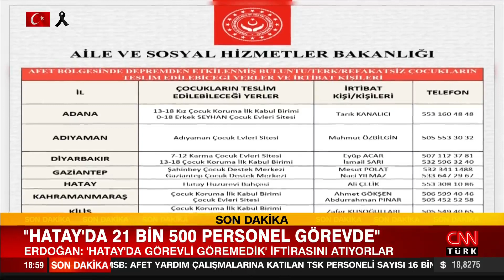Deprem enkazından çıkarılan çocukların tedavi, koruma ve aileye teslim süreci nasıl işliyor?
Deprem bölgelerindeki enkazdan çıkarılan ya da evleri yıkılan çocukların kaybolduğu ve kaçırıldığına yönelik iddialar çıkmıştı. Özellikle sosyal medyada yayılan bu iddiaların ardından Aile ve Sosyal Hizmetler Bakanı Yanık çocukların bakanlık personeli dışında üçüncü bir kişiye asla teslim edilemeyeceğini söyledi. Peki enkazdan çıkarılan çocukların tedavi, koruma ve aile teslim süreci nasıl işliyor?